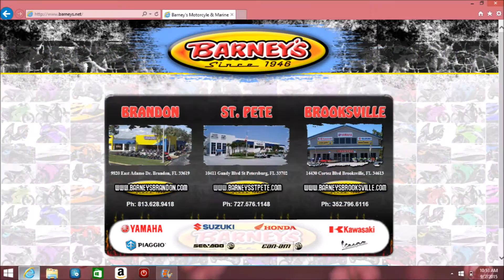BARNEY'S / JETSKI JUNKIES Group Rides - Oct 11, 2015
Barney’s Motorcycle and Marine is excited to announce that we have teamed up with the founders of JETSKI JUNKIES USA to offer our personal watercraft customers FREE,* professionally-guided personal watercraft tours in the Tampa/St. Pete areas!

There is no limit to the number of rides that you and your friends or family may attend!

*There is no cost to sign up for the rides, but some rides may have rider expenses, such as lunch at a restaurant.

To sign up for future rides go and click on the link at the bottom of the page!